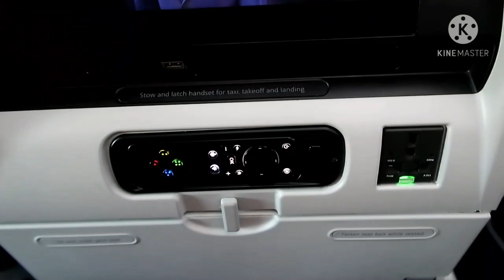porfin yegue a casa + miren Como a crecido joely la hija de michelle